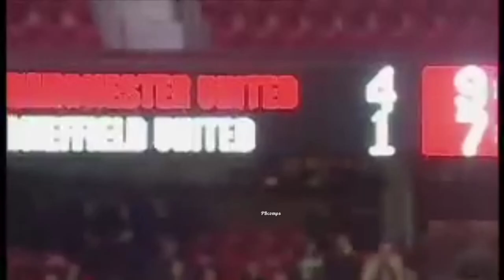Paul Pogba At United's Academy Was Something Special..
A comp of Paul Pogba's time at Manchester United's academy. If you saw him play at the time you knew he was going to the very top.